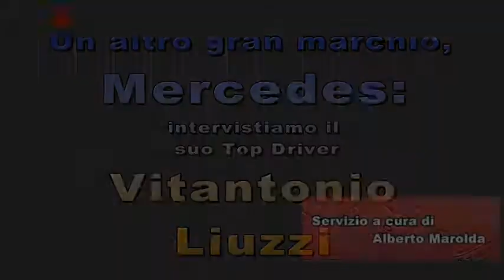Superstars intervistiamo Liuzzi, il Top Driver della Mercedes, ancora a Vallelunga 2012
Vitantonio Liuzzi, le ruote coperte come alternativa alle Formula 1, o tornerai nella massima serie?
Queste, ed altre, le domande all'ancor giovane pilota della Mercedes, durante le recenti gare delle Superstars Races a Vallelunga, gare dove Liuzzi arrivava da capo classifica. Ascoltiamo con attenzione.